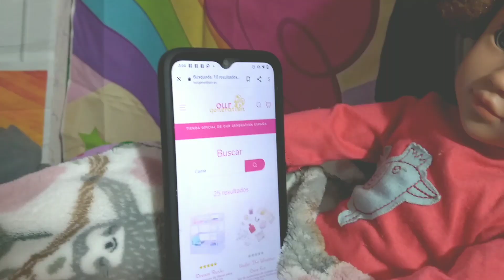MI MUÑECA SE COMPRA UNA CAMA POR INTERNET / videos educativos para niños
mi muñeca navega por Internet y descubre una hermosa cama, le encanta y como dice envio gratis decide comprarla sin preguntar a nadie, no se imagina q su acción traerá consecuencias q no serán buenas, acompáñame a ver este video y descubre lo q pasará